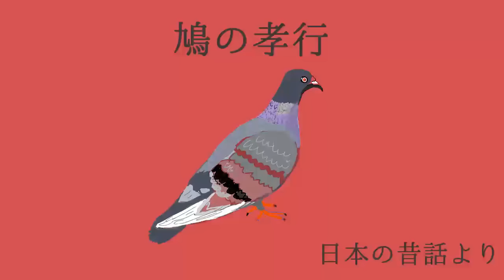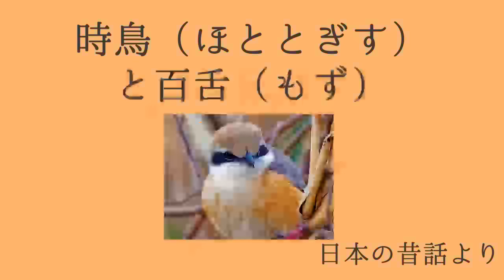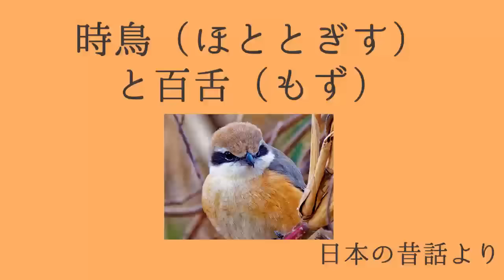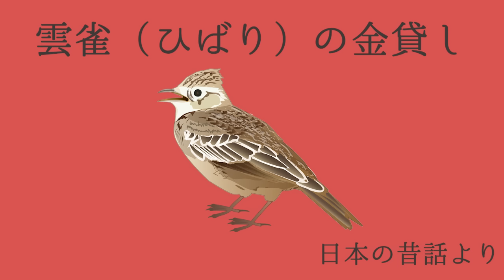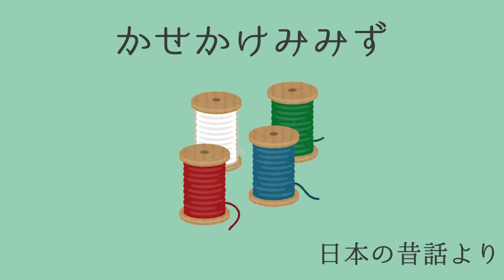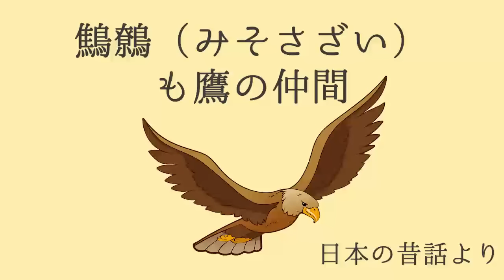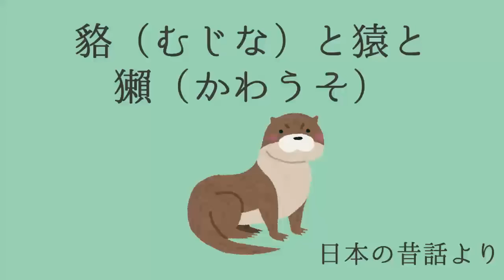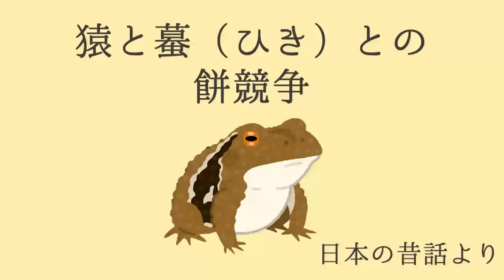【朗読】柳田国男「日本の昔話」① 朗読・あべよしみ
柳田国男「日本の昔話」(角川文庫)より朗読させていただきました。

【もくじ】
00:00     1.猿の尾はなぜ短い
02:04     2.海月(くらげ)骨なし
05:46     3.雀と啄木鳥(きつつき)
07:22     4.鳩の孝行
08:54     5.時鳥(ほととぎす)の兄弟
10:27     6.時鳥(ほととぎす)と百舌(もず)
12:25     7.片足脚絆(かたあしきゃはん)
13:38 　 8.雲雀(ひばり)の金貸し
14:52     9.かせかけみみず
16:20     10.梟(ふくろう)染め屋
17:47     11.鷦鷯(みそさざい)も鷹の仲間
19:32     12.狸と田螺(たにし)
21:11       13.貉(むじな)と猿と獺(かわうそ)
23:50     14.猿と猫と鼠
27:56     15.猿と蟇(ひき)との餅競争
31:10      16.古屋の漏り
33:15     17.猿聟(さるむこ)入り
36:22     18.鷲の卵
39:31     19.春の野路から
46:06   20.金の斧銀の斧

柳田 國男
（やなぎた くにお、1875年（明治8年）7月31日 - 1962年（昭和37年）8月8日）は、日本の民俗学者・官僚。明治憲法下で農務官僚、貴族院書記官長、終戦後から廃止になるまで最後の枢密顧問官などを務めた。1949年日本学士院会員、1951年文化勲章受章。1962年勲一等旭日大綬章（没時陞叙）。
「日本人とは何か」という問いの答えを求め、日本列島各地や当時の日本領の外地を調査旅行した。初期は山の生活に着目し、『遠野物語』で「願わくは之を語りて平地人を戦慄せしめよ」と述べた。日本民俗学の開拓者であり、多数の著作は今日まで重版され続けている。
(Wikipediaより)

こちらでは様々な児童文学作品を中心に投稿してゆきますので、どうぞよろしくお願いいたします。